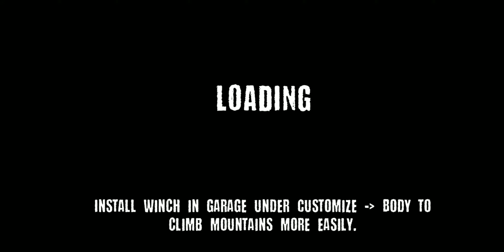Offroad Kings 3 (by GameDivision) - Mobile Game Gameplay Android iOS HQ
Offroad Kings is the most realistic offroad game simulation for mobile phones. The vehicles in the game are based on real physics, no arcade simulations.

You can choose various vehicles from 6 different vehicle classes now: Trucks (SUVs and pickups), ATVs (quads), SxS, Rock Crawlers, Muscle Cars and Semi Trucks. There are 5 different maps where you can drive your vehicles - mountain woods, desert, snow mountains, rock park and stunt park.

Vehicle Customization Features
* Body mods - front & rear bumpers, cages, roof lights, running boards, horns, winch, fenders etc.
* Paint customizations + Wrap decals
* Various rim style & tire style selections
* Tinted windows

Vehicle Suspension Features
* Change axle types on your vehicles
* 5 different suspensions - Solid standard, Solid master, Independent standard, Champion independenet and I-Beam
* Tune suspensions - choose your axle width, damping, travel, stiffness, rear steering, axle offset, shock size
* Tune tires and rims - set tire width, tire radius and rim size
* Test your rigs - test vehicles on ramps and terrains

Upgrade Features
* Upgrade your vehicles
* Power upgrades
* Tire grip
* Reduce vehicle weight
* Install snow tracks on all vehicles - ATVs, Trucks, Crawlers, SxS - you can switch between tracks and wheels
* Install diesel to your trucks - you can switch between diesel and petrol

Trailers
* Choose different trailers
* Choose different cargo for each trailer

Different playing modes
* Day & night modes - do you prefer driving during the night? No problem, just select your mode
* Play singleplayer modes
* Or play multiplayer modes

Are you ready to start exploring huge maps and drive around with your tuned and customized trucks? Enjoy driving through mud and water, drift on snow and ice. There are no limits in this game. No gas meters, no damage. Just pure offroad driving experience. become an offroad outlaw and climb the hills, climb the rocks and conquer all maps.